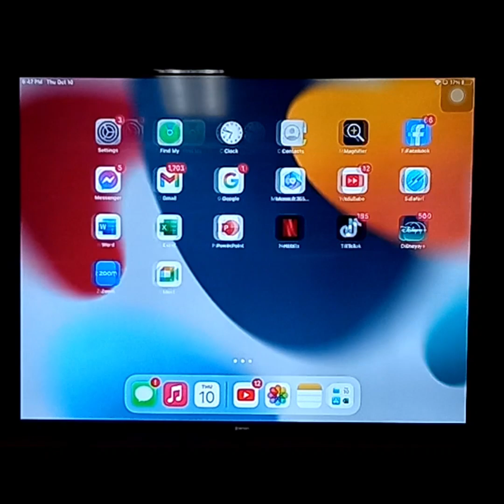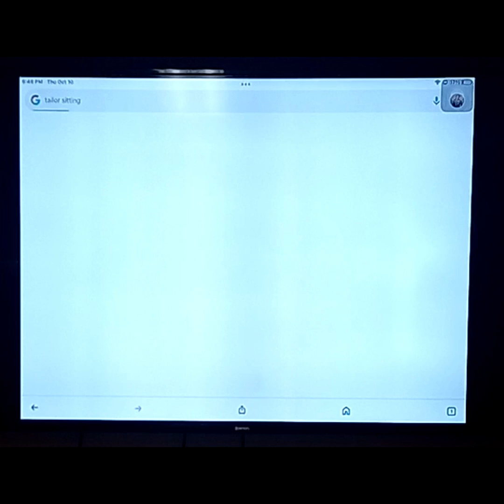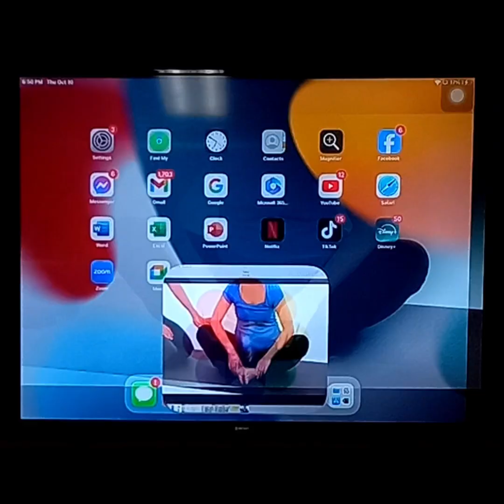PRENATAL EXERCISE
This channel is an Educational Channel. My video content are discussions of different nursing topics that will help not only Registered Nurses but most specially student nurses and people who are interested in nursing .